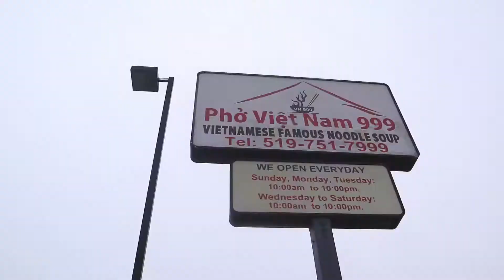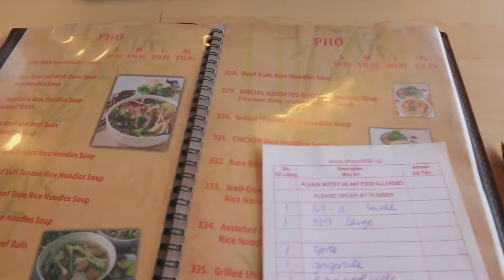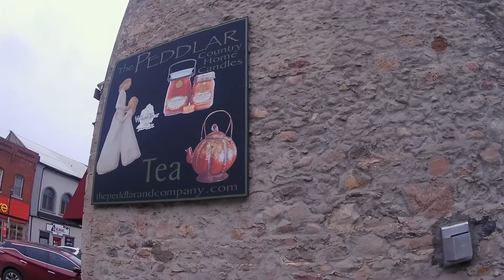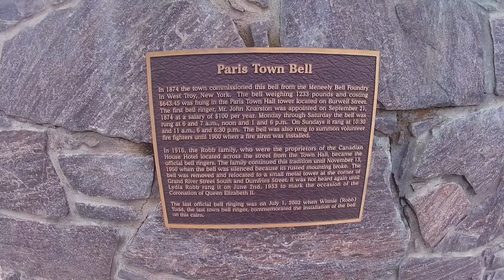Voted Canada's prettiest small town. Paris, Ontario on our 1st year wedding anniversary. He got sick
We decided to explore a nearby small town west of Toronto called Paris, Ontario. Voted Canada's prettiest small town by Harrowsmith Magazine. It is just over an hour drive from Toronto and it truly gives you that small, quiet, and beautiful small town vibe. Unfortunately, Anthony got sick (food did not sit too well) just after we had lunch that is why Jill did most of the walking tour and shots on this video. We can always come back and check out this cute little town anytime since the distance is not a problem at all. What is important is that Anthony is well and that we got to spend time together on our special day.

Happy watching!

Jill & Anthony